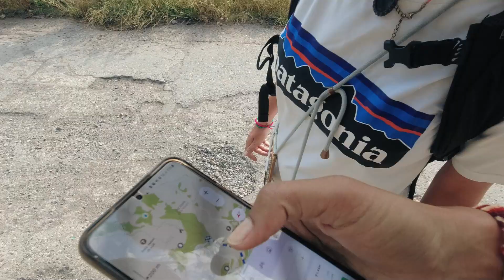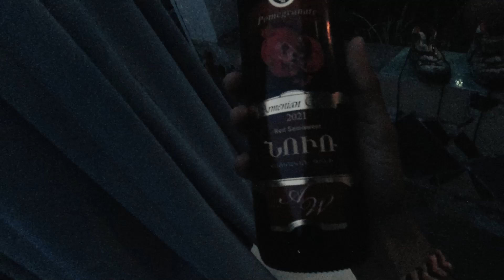I DON'T NEED TO GO TO CAPPADOCIA IN TÜRKİYE ANYMORE 🇦🇲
In this vlog, you will see us going for a beautiful hike in Old Goris to catch a beautiful birds-eye view of the New Goris. We explore old ancient caves and the highest point in Goris and try the famous Armenian Wine to end my last day.